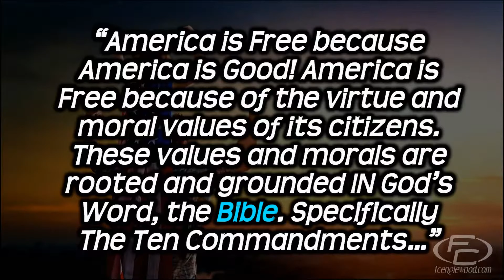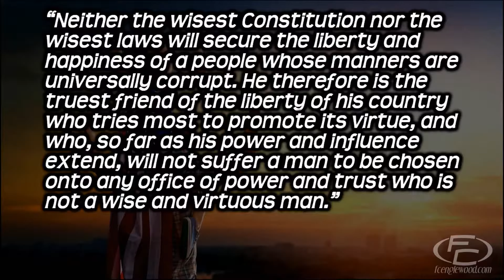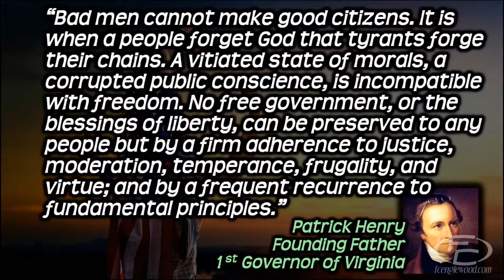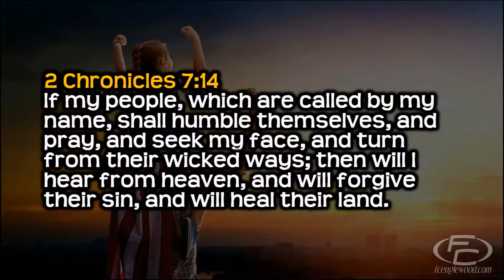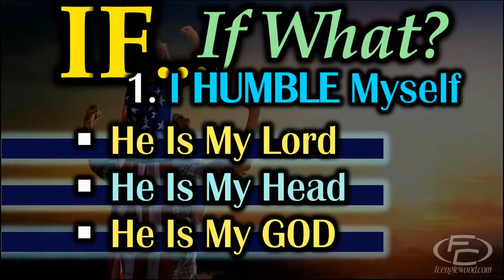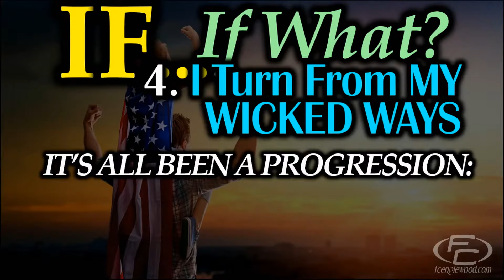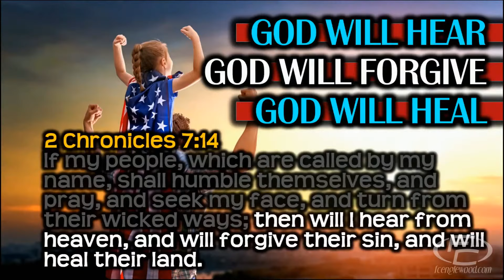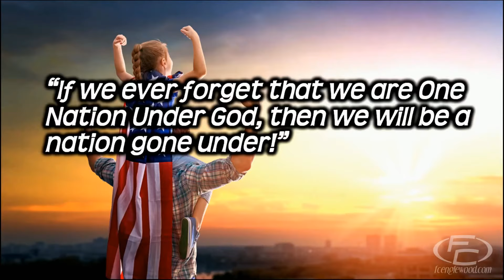Freedom Requires Doing Right!: Fellowship Church Englewood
In this message Pastor Garry explains how FREEDOM REQUIRES DOING RIGHT! Do you want to live in a nation that remains free? Then we all need to do the right thing!

This message was preached on March 11, 2018.